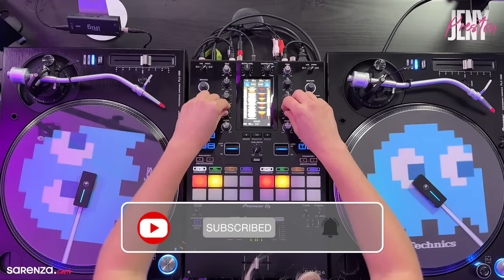BEST MEGAMIX of 2000's Partie 3 I HITS COMPILATION Throwback Vibes By Jeny Preston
BEST MEGAMIX of 2000's Partie 1 I HITS COMPILATION Throwback Vibes By Jeny Preston

✨SET UP :

TRACKLIST :
00:00 Sean Paul - Got 2 Luv U
02:23 Black Eyed Peas - Where Is The Love
03:31 Diddy FT. Nicole Scherzinger - Come To Me
05:23 Britney Spears - Baby One More Time
07:18 Christina Aguilera - Can't Hold Us Down
09:03 Rihanna - Pon De Replay
10:09 Brick & Lace - Love Is Wicked (Dollar Edit)
11:15 Sean Paul - Get Busy (Punto G Edit)
12:57 Destiny's Child - Bootylicious
14:37 The Black Eyed Peas - Let's Get It Started
16:24 Sean Paul - Gimme The Light
17:51 Britney Spears - Im A Slave 4 U (Christyle Edit)
19:01 Christina Millian - When You Look At Me
20:25 Black Eyed Peas - Shut Up (Rowshay Edit)
21:33 Britney Spears - Gimme More
22:23 Akon - Dangerous

Thank you for the support, Love you ❤️